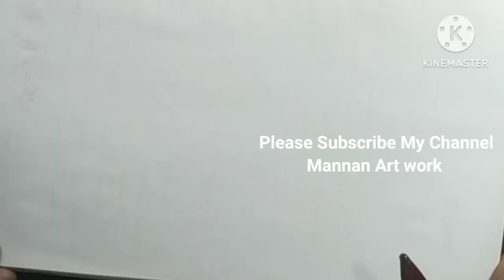Drawing a beautiful flower with water color painting.